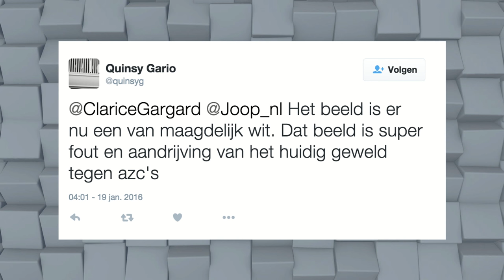Studio PowNed 21 januari 2016: Is Thierry een Russische spion?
Is Thierry Baudet van Geen Peil een Russische spion?

Met: Rutger Castricum, Thierry Baudet, Yoeri Albrecht, Dilan Yesilgoz, Dominique Weesie.